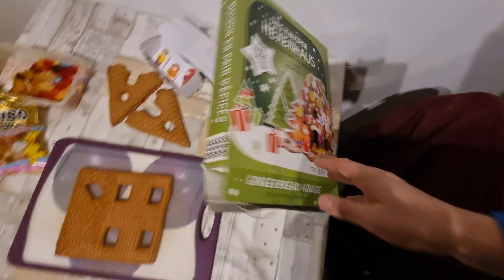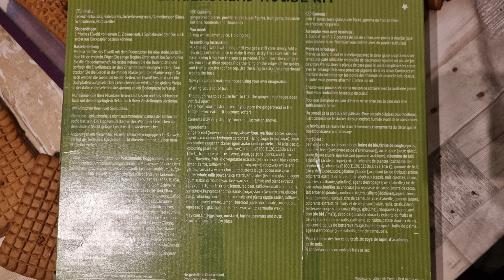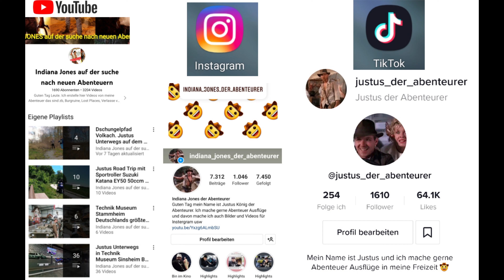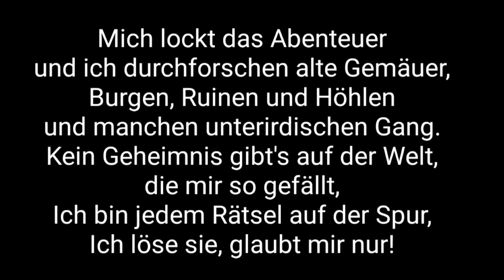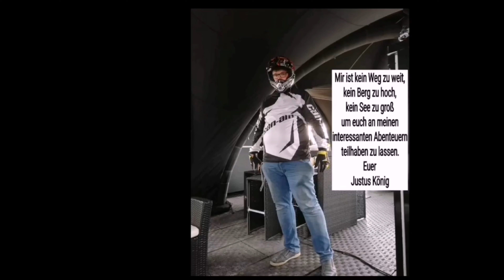Das Justus Knusper Gummibärchen Hexenhaus Lebkuchenhaus 790g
Knusper Hexenhaus zum Selberbauen 750 Gramm von Edeka Körner Randersacker
0349 DIY-Lebkuchenhaus, 790g

Produktinhalt:
Lebkuchenbausatz-Haus
Puderzucker
Zuckerhexengruppe
Gummibonbon Bären
Schokolinsen
Nonapreilles
Produktdetails:
Artikelnummer:
0349
Stück / Karton:
10
Karton / Palette:
24
Kühl und trocken lagern
Produktbeschreibung
Das Pertzborn Hexenhaus mit vielen bunten Dekoren bieten Bastelspaß für jedes Alter. Lassen Sie Ihrer Phantasie freien Lauf. Das Haus ist das perfekte Geschenk in der Vorweihnachtszeit und garantiert Spaß für die ganze Familie.
Sie benötigen
1 frisches Eiweiß von einem Ei, Zitronensaft, 1 Spritzbeutel (den Sie auch selbst aus Backpapier basteln können).